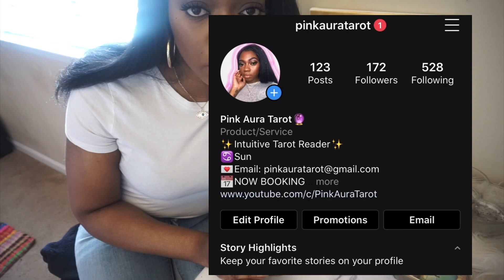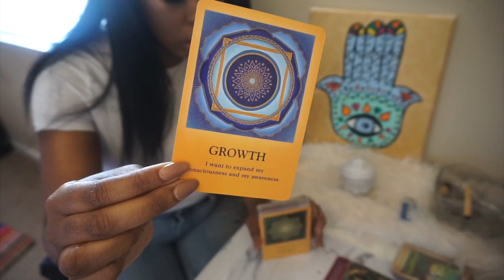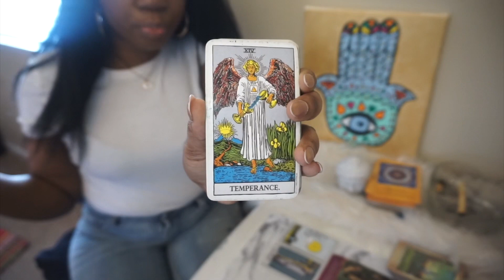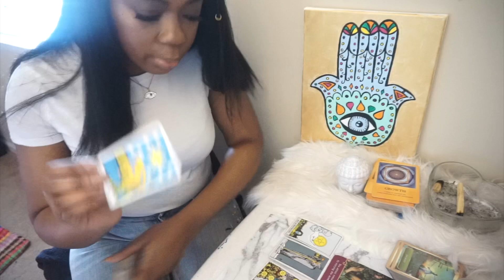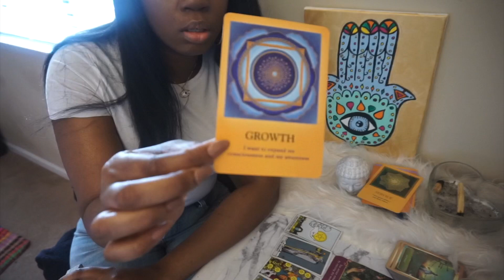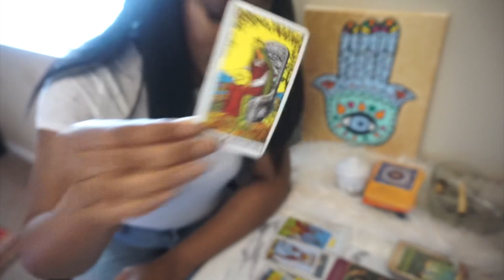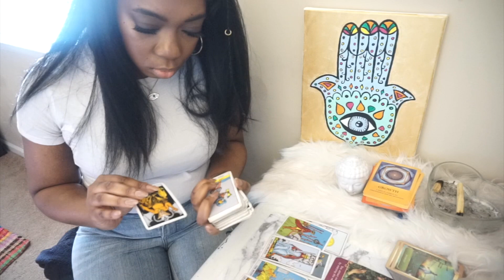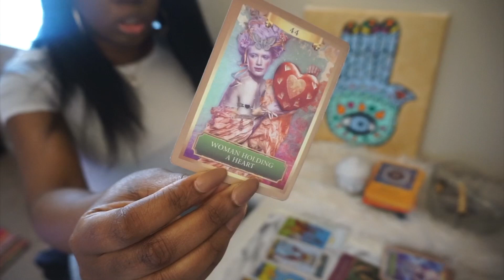👀😍EYES ARE ON YOU! - PISCES MARCH 2020